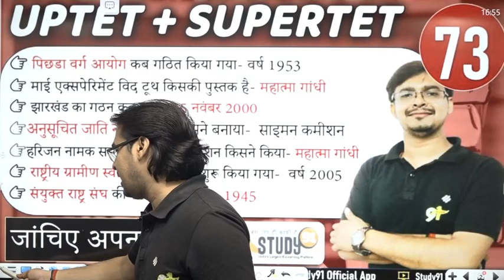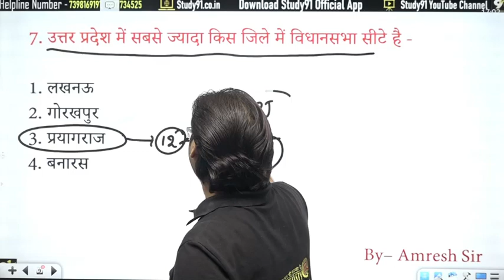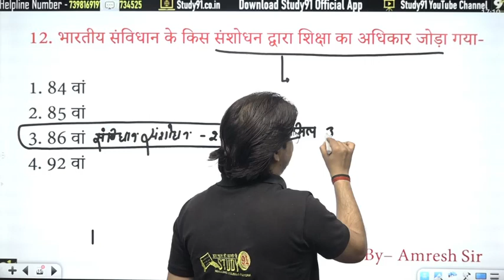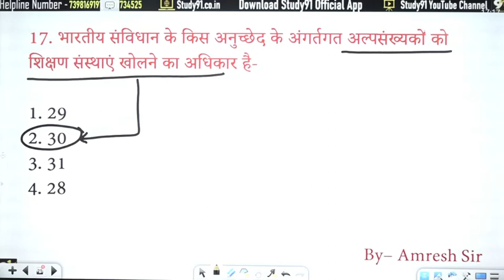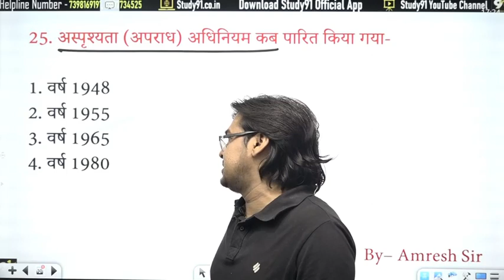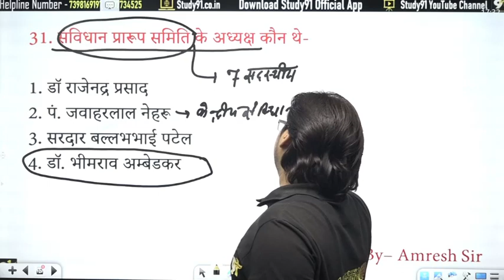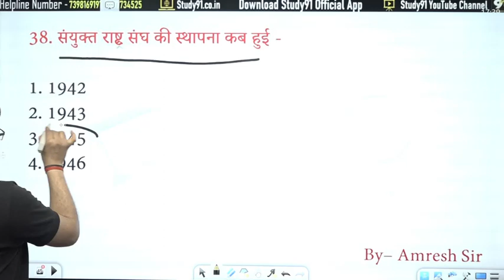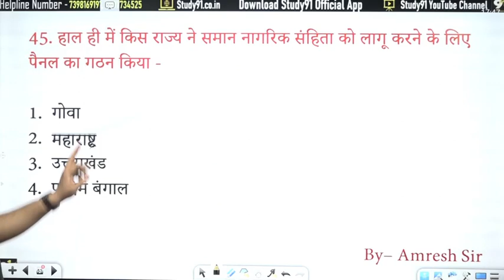SUPER TET | Static GK | EPISODE 73 | STET GK Class | SUPER TET Static Classes By Amresh Sir Study91